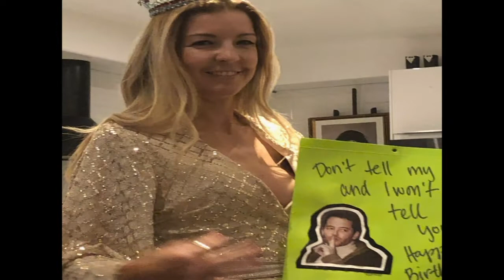A Glamorous Party Montage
A look at how the Glamorous party turned out as mentioned in Style Savvy episode: Party, Party, Party... Party.